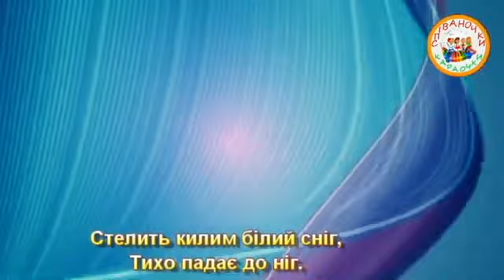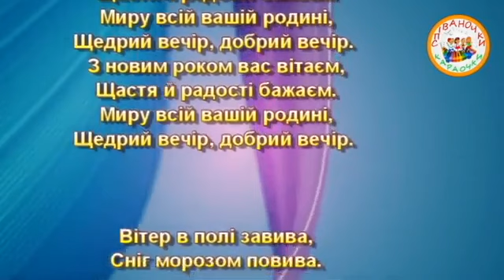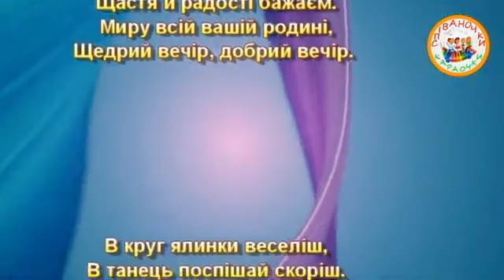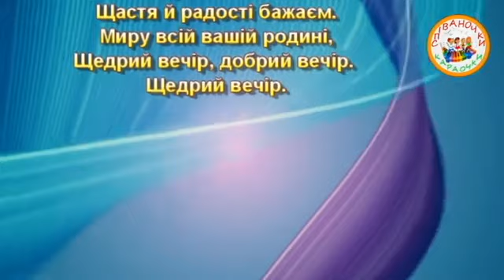ЩЕДРИЙ ВЕЧІР ПЛЮС ДЛЯ РОЗУЧУВАННЯ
ЩЕДРИЙ ВЕЧІР
"Гармонія"
Стелить килим білий сніг,
Тихо падає до ніг.

З новим роком вас вітаєм,
Щастя й радості бажаєм.
Миру всій вашій родині,
Щедрий вечір, добрий вечір.

Вітер в полі завива,
Сніг морозом повива.

В круг ялинки веселіш,
В танець поспішай скоріш.

Щедрий вечір.